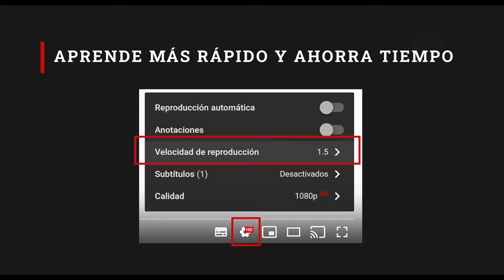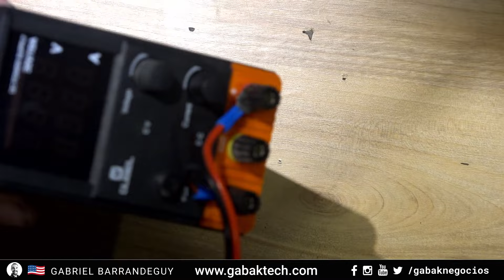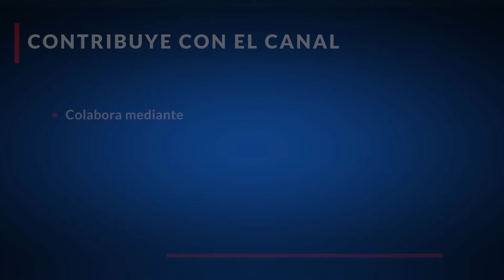Fusibles reusables para auto con reset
en este video vamos a estar viendo estos fusibles super novedosos que te sirven para poder resetearlo sin tener que andar cambiando.

Preguntas?